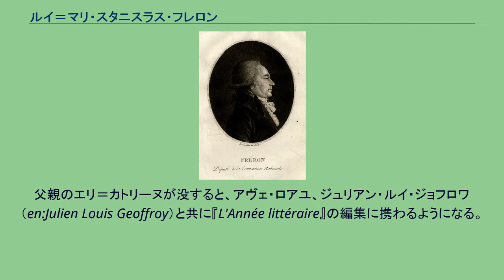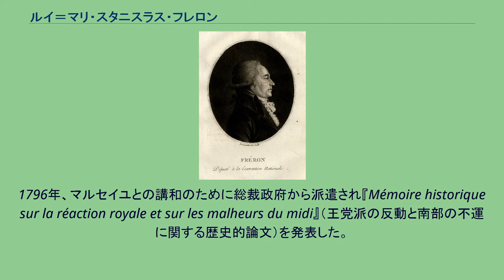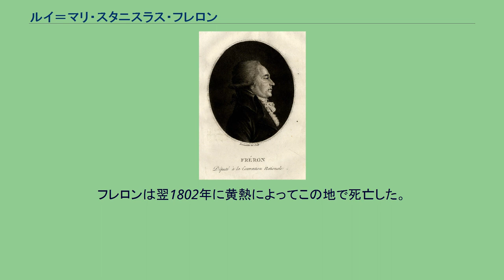ルイ＝マリ・スタニスラス・フレロン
フレロン ルイ＝マリ・スタニスラス・フレロン（Louis-Marie Stanislas Fréron、1754年8月17日 ‐ 1802年7月15日）は、フランス革命期におけるフランスの政治家。
ジャコバン派内の一派・ダントン派として活躍したが、テルミドール9日のクーデターでジャコバン派が壊滅すると、反ジャコバンに転じ、テルミドール派となった。
批評家として有名であったエリ＝カトリーヌ・フレロンの息子としてパリに生まれる。
裕福な家庭に生まれた彼は、ルイ大王学院に進学し、後のジャコバン派の指導者マクシミリアン・ロベスピエールやカミーユ・デムーランと同窓であった。
父親のエリ＝カトリーヌが没すると、アヴェ・ロアユ、ジュリアン・ルイ・ジョフロワ（en:Julien Louis Geoffroy）と共に『L'Année littéraire』の編集に携わるようになる。
これは、1795年まで続いた。
フランス革命が勃発すると、フレロンは7月14日のバスティーユ襲撃で活躍した。
その後、臨時にジャン＝ポール・マラーの協力を得て『L'Orateur du Peuple』という新聞を発行し、パリ・コミューンに参加した。
特にデムーランとは関係が良く、コルドリエクラブ・ダントン派の一員として重きを置き、1792年の8月10日事件でも活躍する。
9月になると、フレロンはセーヌ行政区選出から選出されて国民公会の議員となり、ルイ16世の処刑に賛成票を投じる。
1793年から1794年の間、ポール・バラスと共に派遣議員としてプロヴァンス、マルセイユ、そしてトゥーロンへと派遣される。
彼らは、トゥーロンの反乱の様な出来事の後、議会の権威を盾にこれら反革命分子による反乱を徹底的に鎮圧した。
しかし、この反乱の鎮圧で過度にやりすぎてしまったことから、逆に当時の最高権力者・ロベスピエールの反感を買ってしまうことになる。
ロベスピエールからの糾弾を恐れた彼は、バラスと共にフーシェの反ロベスピエールの陰謀に加担し、テルミドール9日のクーデターに参加する。
クーデタ後にジャコバン派が一掃されると、クーデタ以前は彼自身ジャコバン派の議員だったにもかかわらず、『L'Orateur du Peuple』は今やアンチ・ジャコバン派の代弁者となった。
さらに、革命裁判所の検事であったフーキエ・タンヴィルや、カリエら生き残ったジャコバン派たちの告発にも関っている。
1796年、マルセイユとの講和のために総裁政府から派遣され『Mémoire historique sur la réaction royale et sur les malheurs du midi』（王党派の反動と南部の不運に関する歴史的論文）を発表した。
その後彼は五百人会の議員に選ばれたが、議員席に座ることは許されなかった。
この時期、ナポレオン・ボナパルトの妹、ポーリーヌ・ボナパルトと恋に落ちるが、彼女の兄ナポレオンや母レティツィアは名うてのプレイボーイだったフレロンとの恋に反対する。
彼ら家族はポーリーヌを見張り、またナポレオンはポーリーヌの気持ちを冷まさせるため、彼が個人的に使っていたセルボローニ宮殿に彼女のための部屋を用意させて呼び寄せた。
そのためか、まもなくこの恋は自然消滅したようである。
ハイチ革命が最終段階を迎えていた1801年に植民地弁務官としてサン＝ドマング（現在のハイチ）に派遣された。
なお、サン＝ドマングにはかつての恋人・ポーリーヌと結婚したシャルル・ルクレールも派遣されていた。
フレロンは翌1802年に黄熱によってこの地で死亡した。